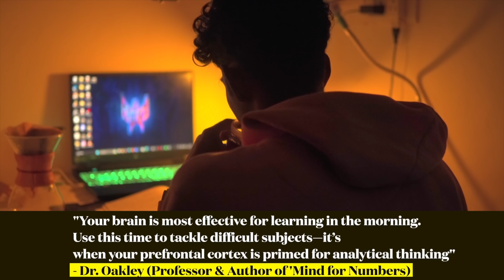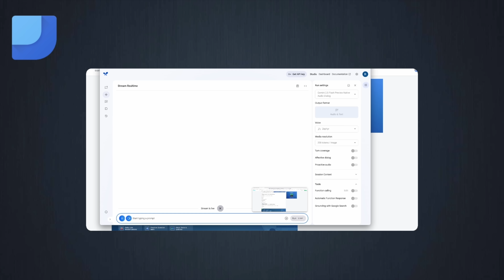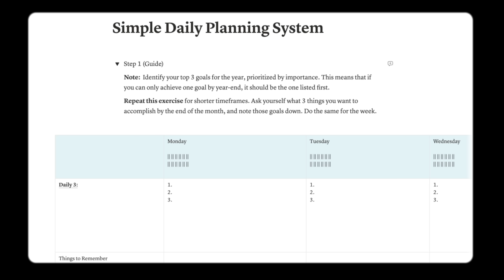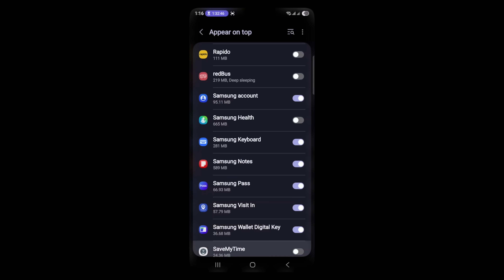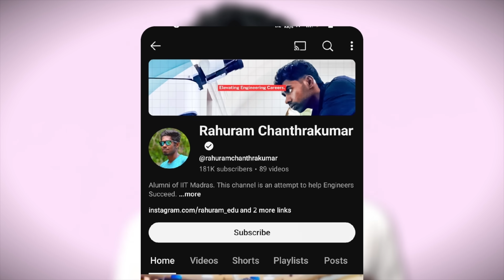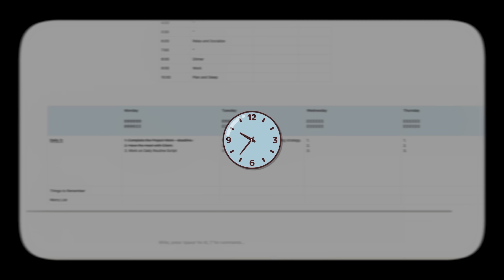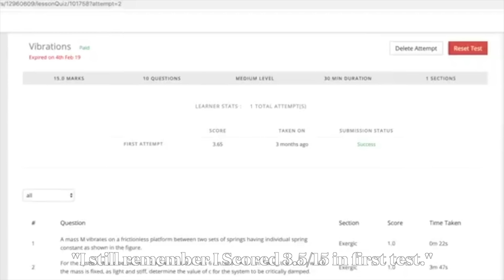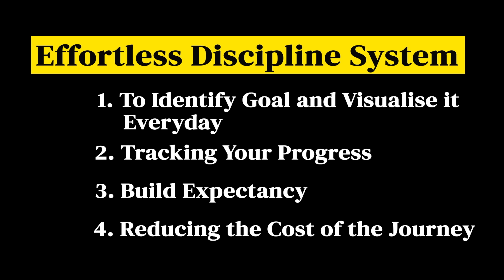How I Build a Perfect 12 Hr Daily Routine⚡️ Huberman System.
In this video, I had share A Day in the Life of a GATE Aspirant detailing 3 AM Daily Routine as a GATE Aspirant including insights on Following daily routine consistently for a Year as a GATE Aspirant for fellow aspirants and exam candidates.